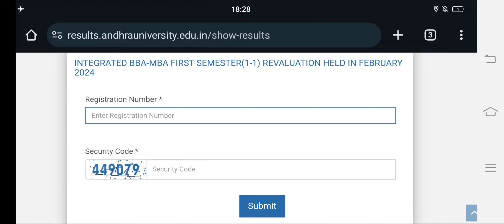Andhra University INTEGRATED BBA-MBA FIRST SEMESTER (1-1) EXAMS FEBRUARY 2024 REVALUATION RESULTS